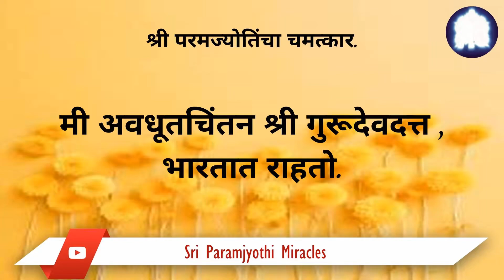25/07 माझ्या प्रिय करूणामय श्री परमज्योतिंनी मला पासवर्ड सांगितला व काही टाइप करायला सांगितले.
कंपनीच्या वरिष्ठ व्यवस्थापनाने मला कंपनीचा अधिकृत इ मेल आयडी वापरण्याची परवानगी दिली होती. पण त्यांनी मला इ मेल आयडी पासवर्ड दिला नव्हता. कसे काय मला माहीत नाही पण इ मेल आयडी मधून मी लाग्ड आउट झालो होतो. त्या इ मेल संबंधित काम पूर्ण करण्याचा माझ्यावर खूप ताण आला. मी पूर्णपणे अगतिक झालो होतो. मला मदत करण्यासाठी मी माझ्या प्रिय श्री परमज्योतिंना प्रार्थना केली.  ह्या अद्भुत चमत्कारासाठी खूप धन्यवाद श्री परमज्योति.